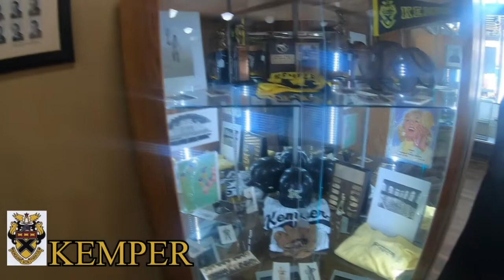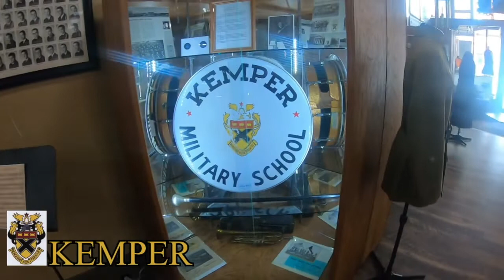S1E11:From the KMSAA Annual Reunion, James Hallam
Pathfinder Thom Thatch Johnson interviews KMSAA President James Hallam at the 2021 Annual Reunion. They talk about the new Kemper Museum (including a virtual tour), Reunion Events, Goals, Objectives, and what the future holds. Don't miss this one, it's a great episode!